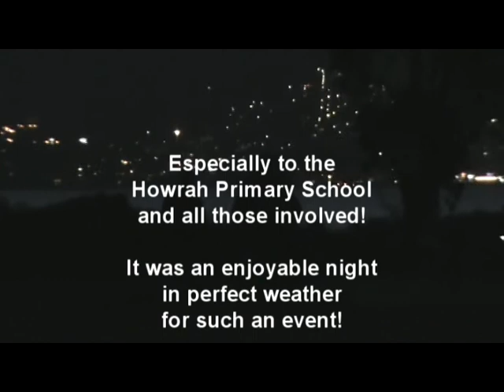Howrah Primary School Fair Fireworks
Half the fun of the fair!